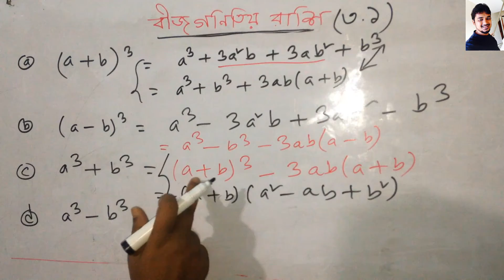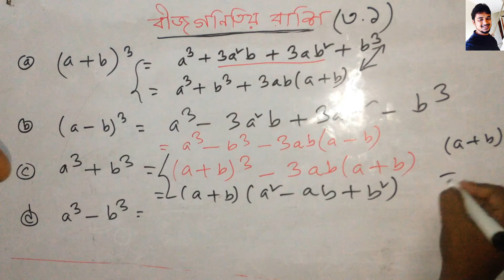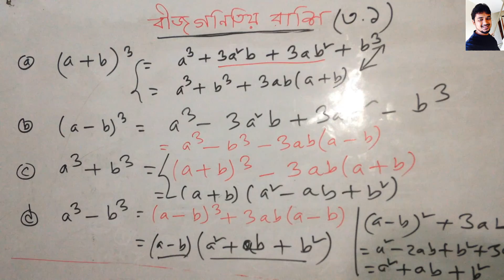Class 9th & 10th algebra. Exercises-3.2 ( Basic formula of cube root ) II Bangla, Part- 04